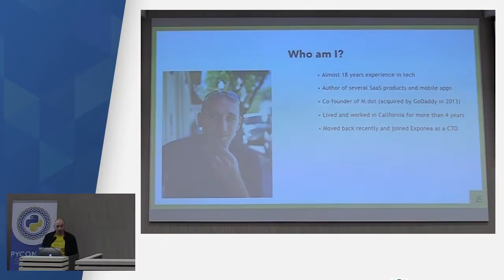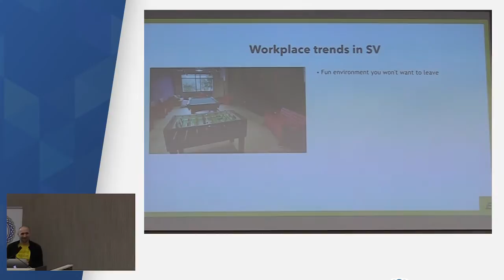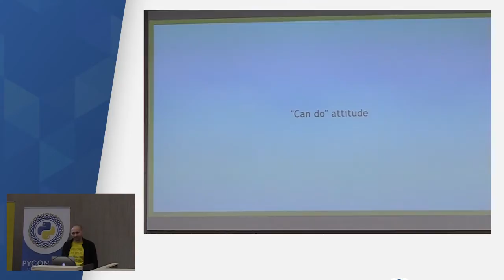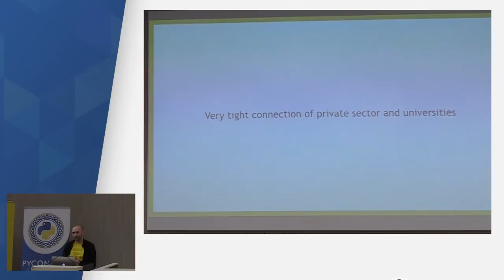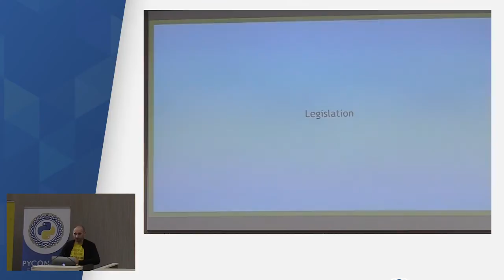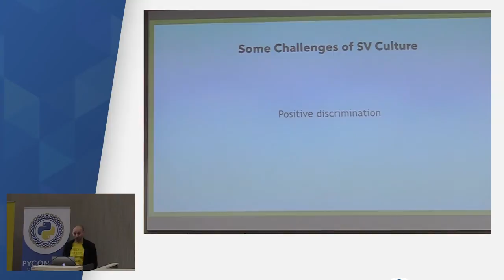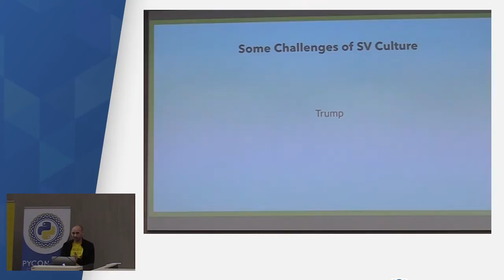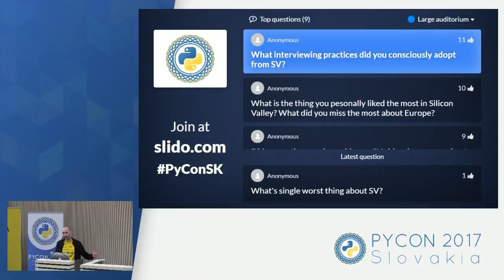Pavel Serbajlo - What makes Silicon Valley software developers special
Finding talented software developers has always been an important part of my career. Ever since I moved to Silicon Valley, I quickly realized my current hiring skills and beliefs wouldn't work there. As I started to adapt to the new job market, I was able to identify some of the differences between developers in Silicon Valley and CEE region. During this talk, I'll focus on the state of talent in SV, the latest trends in talent acquisition and share some surprising learnings about the developers in the Silicon Valley.